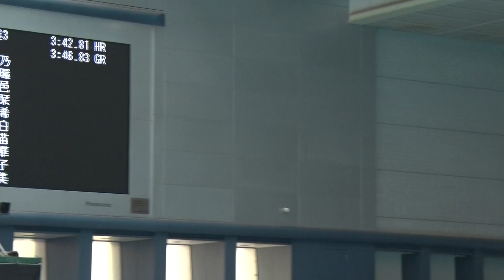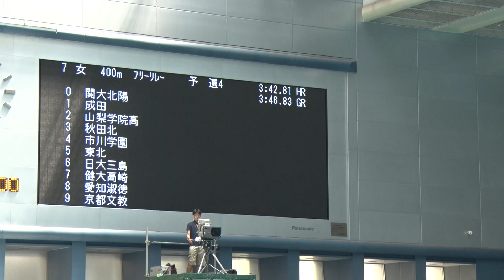2016年IH 水泳 競泳 女子 400ｍ フリーリレー 予選 3組